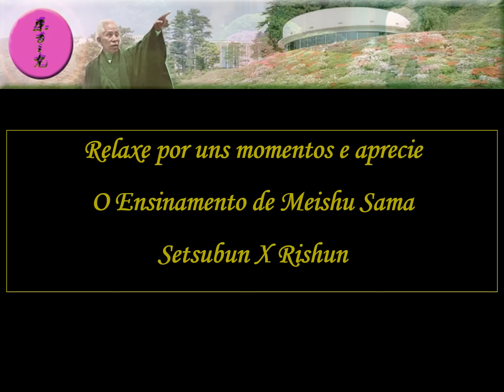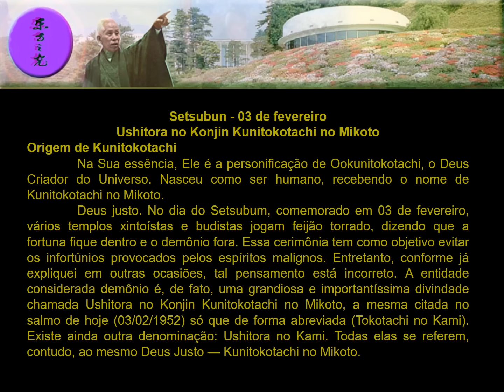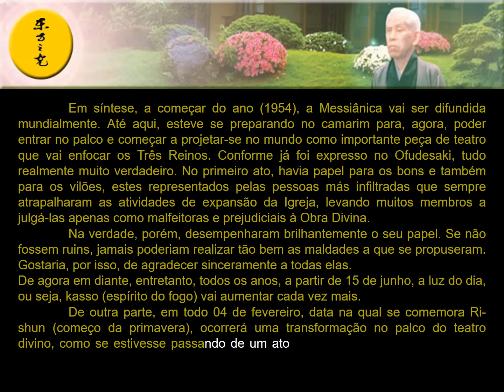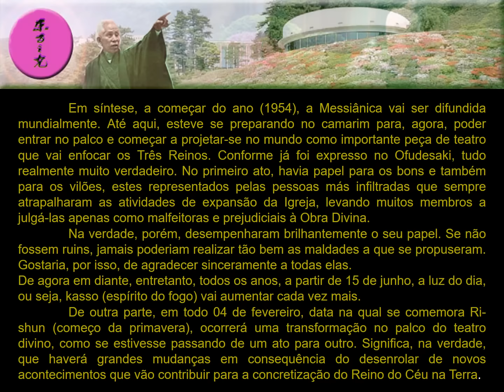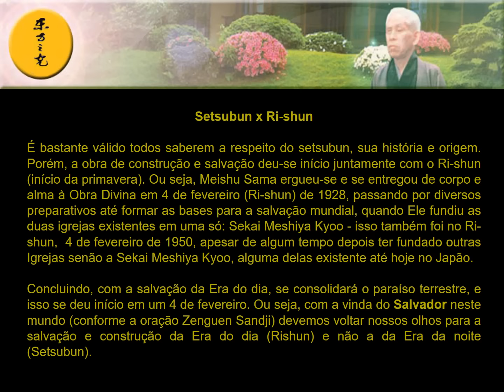Setsubun x Rishun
Ensinamentos de Meishu Sama sobre os dias
3 e 4 de fevereiro.